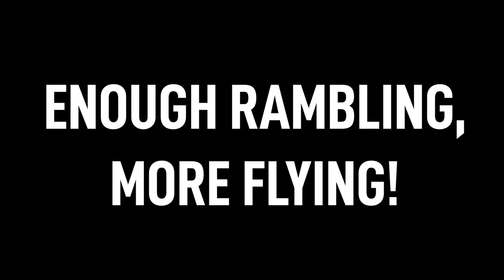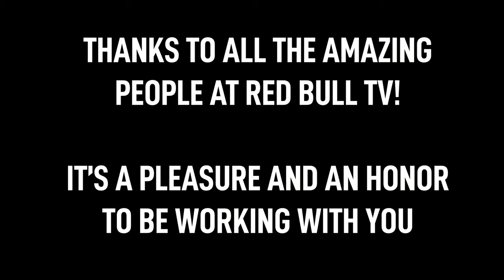FILMING DRIFTING LIVE for Red Bull TV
This is how the DriftMasters broadcast on Red Bull TV is shot from the drone perspective.
It takes a lot of effort, stress and dedication from a lot of people but in the end it's definitely rewarding!

Special thanks to the whole Red Bull TV team working on this project, it's a privilege to be working with such a talented and friendly individuals. Special mention to Bettina who believed in us from day 1 and for her caring for her team like no other.

Definitely check them out. They make fantastic products and I'm honored to be part of their team

Just want the flight footage?